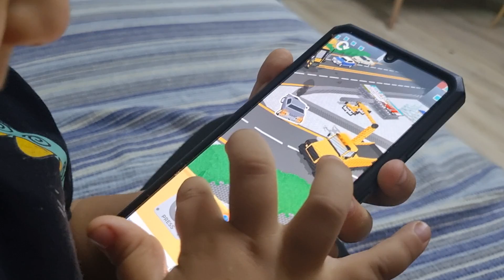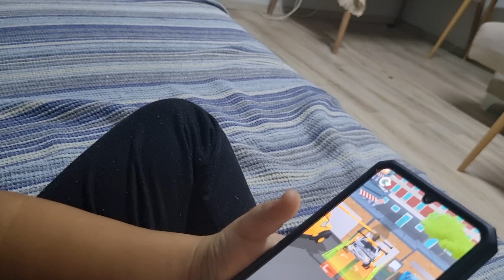Ne zor bir araba görevidi